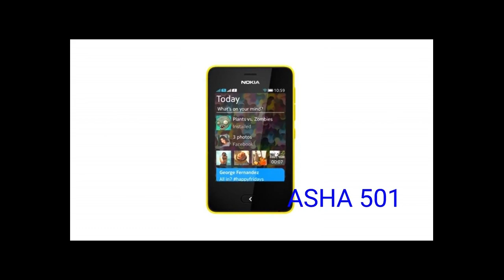Unforgettable memory - ALL Nokia Mobils 2010 to 2018